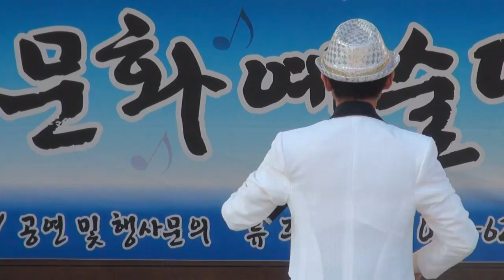김이박 가수 (사랑은만병통치약.뻥치네)유앤아이 서원체육공원16-9-25편집자 장털보